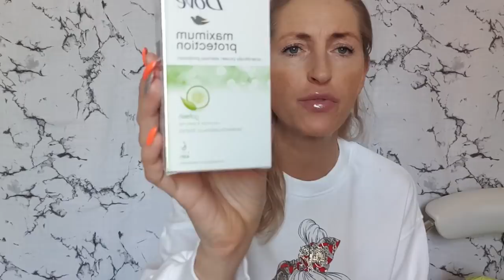🔴 Co zaKUPIŁAM na FortKinnaird 🛍 haul zakupowy